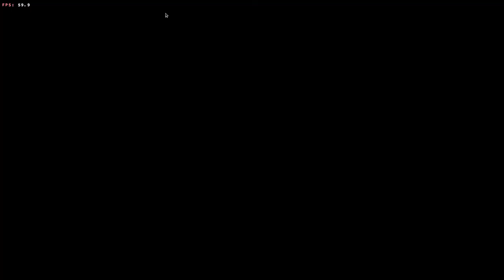Automobilista 2 en Linux - McLaren M23 en Spielberg Histórico 1974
Continuamos con las novedades de esta versión 1.0 de Automobilista 2, entre las que destaca la inclusión de la Formula Retro, que incluye coches clásicos de la F1 de mediados de los años 70, como este McLaren M23. Son estos coches unas bestias difíliciles de conducir, a pesar de incorporar ya notables alerores que facilitan bastante las cosas, pero es muy fácil pasarse con el acelerador al salir de las curvas y ver como el coche se descontrola, tal y como me ha pasado durante el video en unas cuantas ocasiones. Aun así una auténtica delicia. Para acompañar correremos en la variante histórica de 1974 del circuito de Spielberg (el ahora conocido Red Bull Ring).

Si queremos activar el soporte completo de Force Feedback es necesario usar "new-lg4ff", un nuevo driver creado por @berarma que activa todos los efectos en volantes Logitech

En el video también usamos Open Joystick Display , que como podeis ver nos permite los movimientos reales del volante y los pedales en el juego. Me gustaría dar las gracias a su creador por hacerme caso e incluir también soporte para volantes.

Video grabado en :
-Ubuntu 20.04
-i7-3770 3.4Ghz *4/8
-16GB RAM DDR3 1600Mhz
-Nvidia GTX-1060-6GB